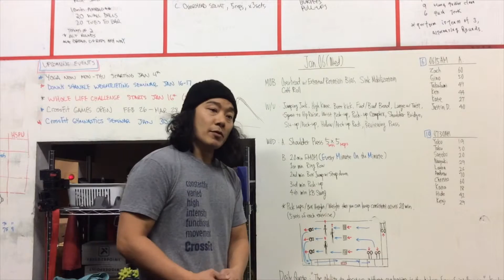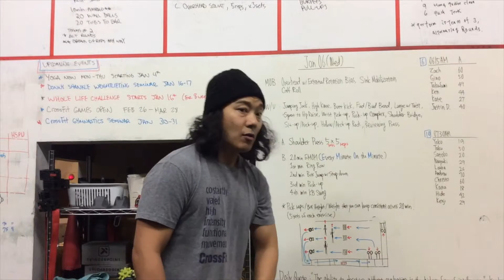チカラクロスフィットワークアウト"プレス"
東京チカラクロスフィットでのグループクラスのワークアウトの説明です。